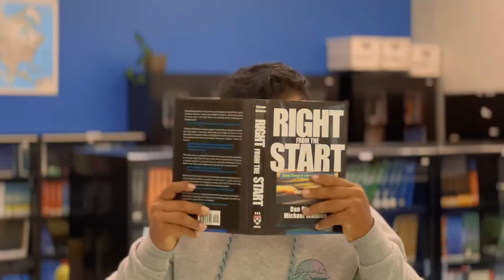A Proud LCITian | Video Contest Winner | Lambton College in Toronto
Hey Everyone!
Sharing this video to show my work that made me win the video contest organized by Lambton College in Toronto 🎥🏆 Grateful for the opportunity to showcase my creativity. Thank you my classmates and teachers for helping me throughout the process